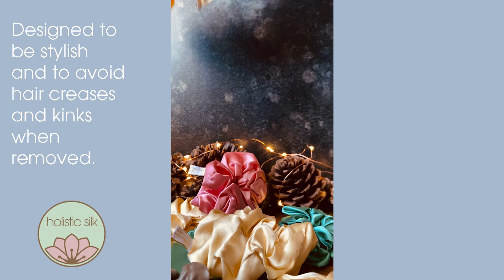The Perfect Gift From Holistic Silk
Our Pure Mulberry Silk Scrunchie is designed to be stylish and to avoid hair creases and kinks when removed.  Our soft elasticated pure Mulberry Silk Scrunchie is comfortable and durable enough to hold any hairstyle without snagging or damage.